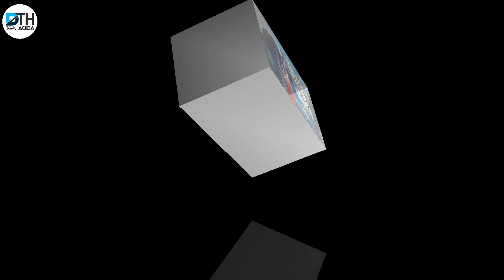Nagin 5 on colors rishtey channel | dd free dish new update today | dth